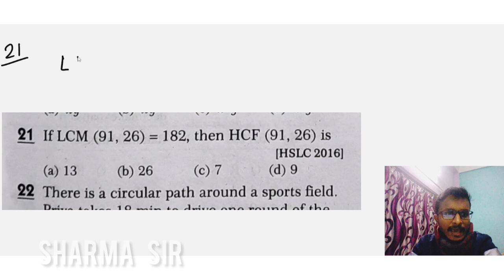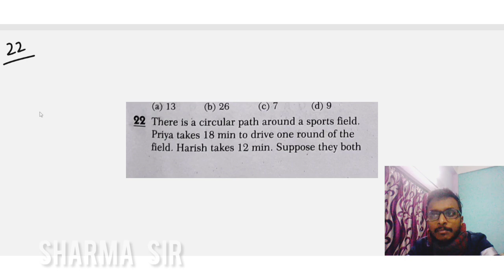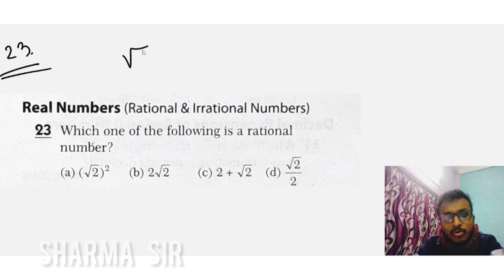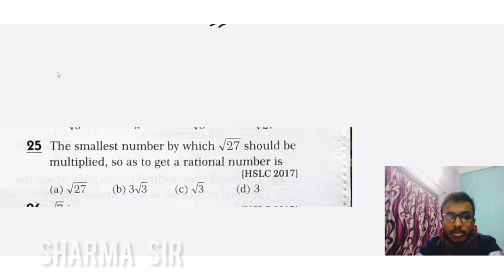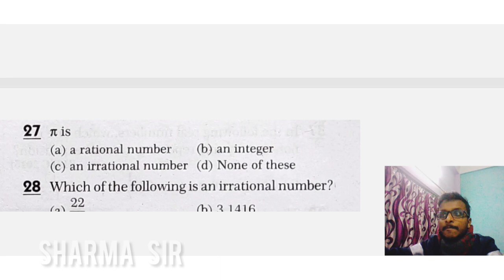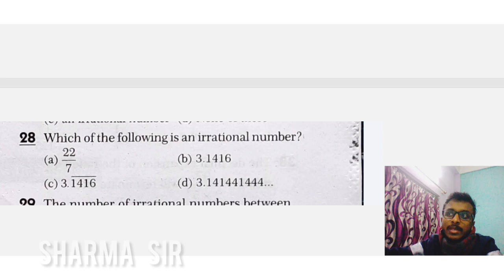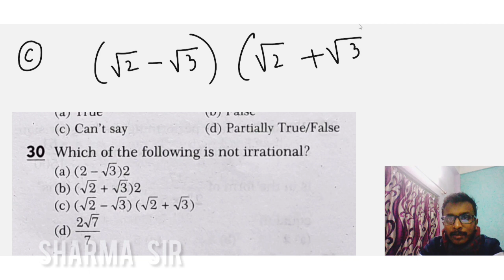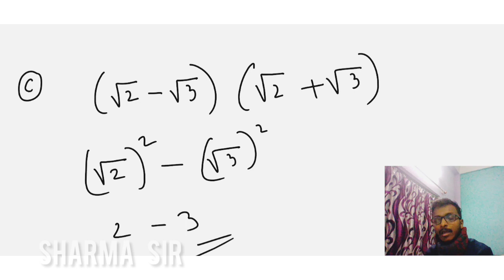Real Numbers Part 3 | DME Maths 2023 | Sharma Sir | Assam Government Jobs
Keywords used:
dhs assam grade 4 exam syllabus 2022,
dhs exam preparation 2022,
dhs non technical syllabus 2022,
dhs syllabus 2022 non technical,
dhs assam book,
dhs grade 4 syllabus 2022,
dhs 4th grade syllabus,
dhs grade 3 non technical syllabus 2022,
dhs syllabus 2022,
dhs syllabus non technical,
dhs syllabus 2022 grade 4,
dhs syllabus ktu,
dhs syllabus 2021 Assam,
dhs syllabus grade 4,
dhs syllabus 2022 assam career,
dhs syllabus for staff nurse assam,
dhs syllabus 2019,
dme dhs syllabus,
assam dhs syllabus 2022,
assam career dhs syllabus,
dhs exam syllabus,
dhs grade 4 syllabus,
dhsgsu syllabus,
dhs exam syllabus 2021 assam,
dhs dme dhsfw ayush syllabus,
dhs ktu syllabus,
dhs non technical syllabus,
dhs school number,